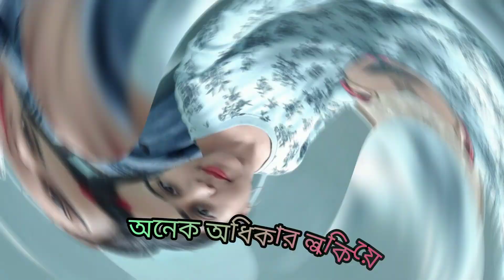অনেক ভালোবাসা লুকিয়ে থাকে একটি কথাই 😢কি ঠিক বললাম তো বন্ধুরা @taralifestyle.93